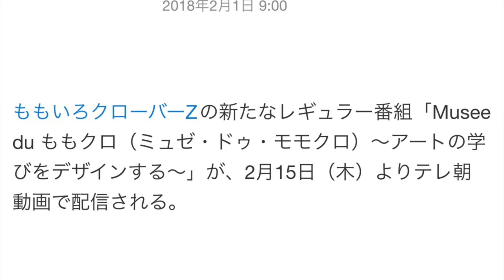ももクロ新番組「Musee du ももクロ ～アートの学びをデザインする～」スタート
ももいろクローバーZの新たなレギュラー番組「Musee du ももクロ（ミュゼ・ドゥ・モモクロ）～アートの学びをデザインする～」が、2月15日（木）よりテレ朝動画で配信される。

本番組はももクロが絵画や建築、メディアアート、ファッション、彫刻などさまざまなジャンルのアートについて学び、その魅力を伝えるもの。メンバーがMCとなり、各ジャンルにおける有識者と共にアートの現場を訪問したり、話題のアーティストのパフォーマンスを観賞したりしつつ、その魅力をわかりやすく解説していく。番組の監修はももクロと過去に映画「幕が上がる」で共演するなど縁のある武蔵野美術大学空間演出デザイン学科の片山正通教授（インテリアデザイナー、ワンダーウォール代表）が務める。

初回配信では佐々木彩夏が絵画をテーマに、東京・原美術館や東京国立近代美術館などを訪問する。

テレ朝動画「Musee du ももクロ ～アートの学びをデザインする～」
2018年2月15日（木）18:00～（予定）
※毎週木曜に1回25分の新作を2本ずつ定期配信。
‹初回（#1）出演者›
佐々木彩夏 / ベック / 橋本麻里（美術評論家） / and more

※「Musee」の1つ目のeはアキュートアクセント付きが正式表記。

【ももクロMV】マホロバケーション / ももいろクローバーZ（MAHOROVACATION / MOMOIRO CLOVER Z ）

ももいろクローバーz 歌詞
ももいろクローバーz 曲
ももいろクローバーz メンバー
ももいろクローバーz ライブ
ももいろクローバーz 走れ
ももいろクローバーz 緑
ももいろクローバーz blast
ももいろクローバーz ピンク
ももいろクローバーz 紅白
ももいろクローバーz あーりん